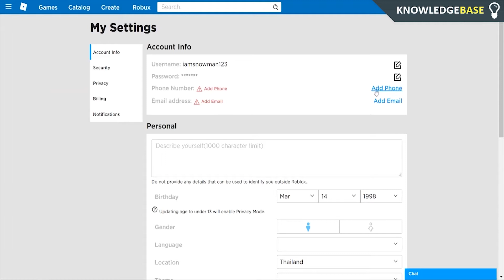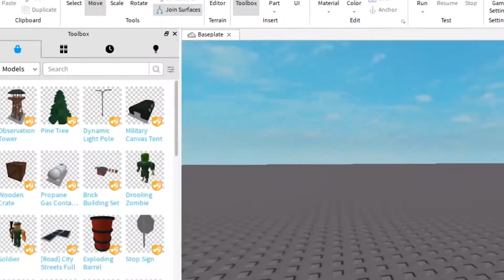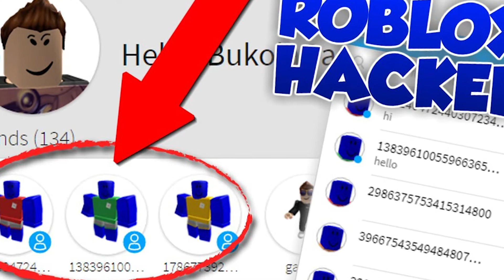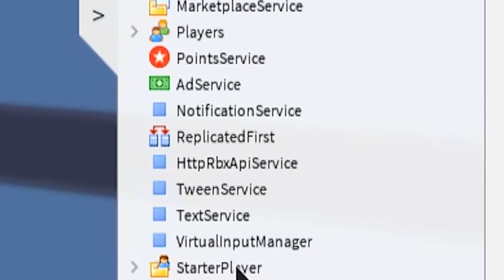Roblox is Hacked?!?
Hey guys, welcome back to Roblox Entice today. Today we are going to talk about Roblox is hacked?!?

🕑 TIMESTAMPS 🕝
00:00 Introduction
00:07 Is there really someone hacking Roblox Users?
01:38 How Hackers Hack Roblox Accounts
04:02 Stay Safe
04:16 Conclusion